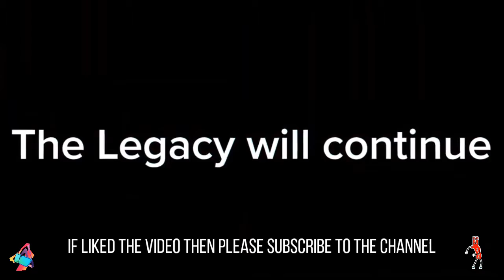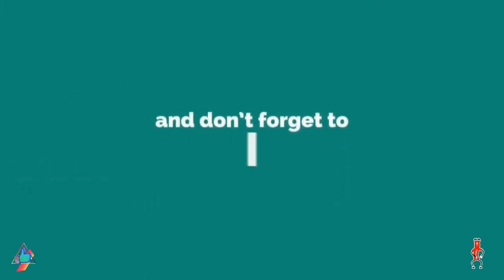Poco X2 Pro Launch Date in India | Official Specifications and Price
Title-: Poco X2 Pro Launch Date in India | Official Specifications and Price

To Dosto Aaj Ki Video Mein Hum Baat Karne Wale Hai poco X2 Pro Ke Specifications, price and iske india Launch Date ke baare mein ,to Doston Agar Aapko Video Achi Lage to LIKE, SHARE or SUBSCRIBE Zarur Karein or Saath Mein Bell Notification Ko on karna na bhule kyuki esi hi videos aapke liye laate rehte hai, To Zyada Bore na Karte huye LET’S GET STARTED… .

Topics Covered-:

1. Design

2. Specifications

3. Price

4. Comparison

5. Launch Date

1. MI TV 5 | MI TV 5 Pro | MI TV 5 Series Specifications

2. Redmi K30 Price And Specifications

3. Xiaomi 100w Charger India Launch

4. Realme X2 Unboxing and Hands On

5. Mi TV 5 Series Indian Launch Date

6. Nokia TV Full Specifications and Review